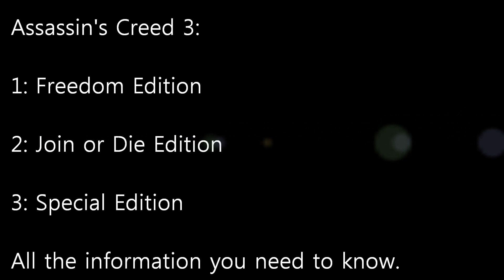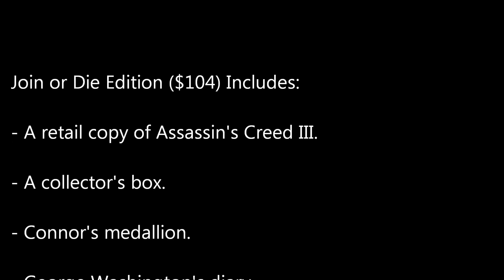Assassin's Creed 3: Special, Freedom & Join or Die Edition (all you need to know) [1080p]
Your welcome...

Assassin's Creed 3 is made by Ubisoft, and will be out the 30. October, 2012.

Fanmade AC3 Music "The Wilderness", made by Jdrcomposer.